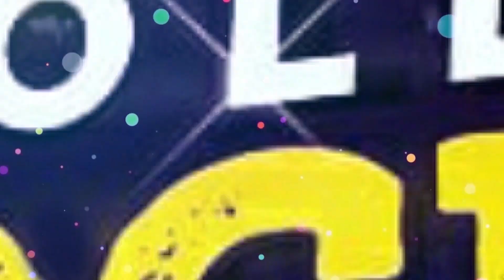জন্মদিনে কবীরের মিষ্টি ছবি প্রকাশ্যে | Exclusive | Birthday | Koel Mallick | Kabir